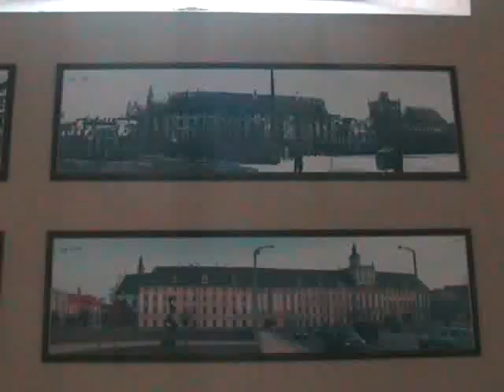wroclaw film.avi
Wroclaw Poland 2009